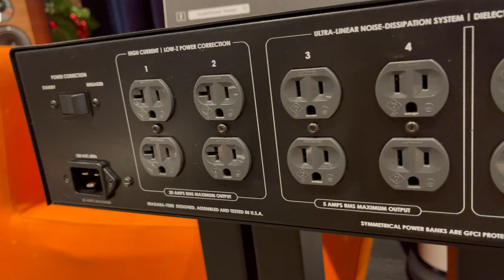樂府音響【Audioquest 5000電源處理器：提升音訊系統表現的關鍵】Audio quest發燒友必備電源處理器!@allegroltdtw ·CC字幕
當今許多人追求最佳音質體驗，而音訊系統中的電源處理是實現此目標的關鍵之一。Audioquest 5000電源處理器是一款高端的音頻產品，它採用最新的技術和材料，以減少電磁干擾、提高電源線路的能量效率、消除電源噪聲，以及保護音訊系統不受過電、過熱和過載等問題。它不僅具有優秀的聲音表現，還擁有引人注目的外觀設計，因此是現代音響系統的完美選擇。

Audioquest 5000電源處理器是一款全方位的產品，它不僅可以提高音訊系統的聲音質量，還能夠保護您的音訊系統免受不良的電源問題，例如電磁干擾、電源線路能量損耗、電源噪聲等。這些問題可能會對聲音質量造成嚴重的影響，降低您的音訊系統的表現。而使用Audioquest 5000電源處理器，可以有效地消除這些問題，使聲音質量更加細膩、真實和動人。

Audioquest 5000電源處理器擁有高品質的內部元件，例如高效率的變壓器、大型電容、高品質的電阻等，這些元件可以有效地消除電源噪聲和其他問題，提高音訊系統的表現。此外，它還具有易於使用的界面，讓您可以輕鬆地設置和控制各種功能，例如不同的過載保護和過熱保護等。Audioquest 5000電源處理器的外觀設計也非常出色，其精美的外殼和現代化的外觀可以與現代音響系統完美匹配。

AudioQuest 5000電源處理器是一款高品質的音頻設備，旨在提供清晰、優美的音頻體驗。它採用了一系列先進的技術和設計，包括高品質的濾波器、低噪聲電源和精確的電壓調節器，這些都能有效地減少電源中的雜訊和干擾，使音頻信號更加純淨和透明。

總之，如果您希望提高音訊系統的表現，保護您的音訊系統免受不良的電源問題的影響，那麼Audioquest 5000電源處理器是一個絕佳的選擇。

除了音響本身的品質、擴大機的推動，大家知道還有哪些方法能讓聲音變得更好聽嗎？

之前我們的介紹過的墊材，就是一個增加聲音品質的方法，還有穩定電流輸出，也能達到效果，但穩定電源有超多方法！

今天我們就提供大家一個偷吃步的絕佳武器！

歡迎到樂府音響進行預約視聽

視聽地址：台北市中山區南京東路二段23號
營業時間：週一至週日，上午10:00 - 下午10:00

00:00 開頭
00:18 電源處理為什麼可以增加聲音品質?
01:05 電源處理的小妙招